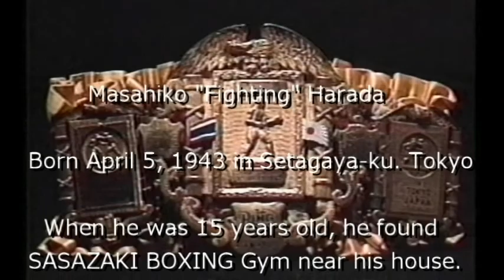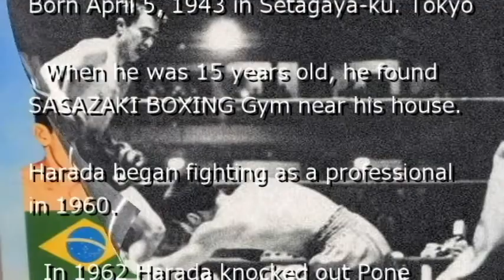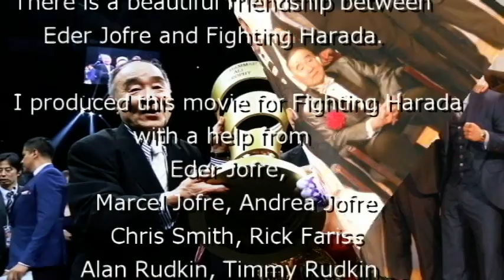Fighting Harada Short Interview English version